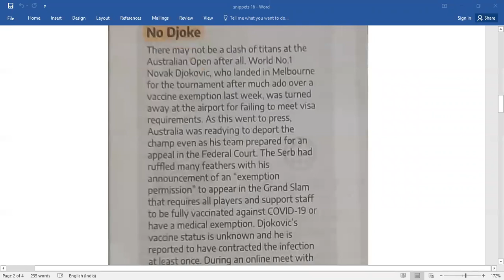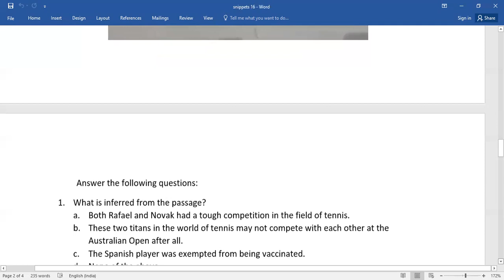LEARN ENGLISH THROUGH A BRIEF PASSAGE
READ TO LEARN NEW WORDS AND INTERPRET DIFFERENT MEANINGS.IMPROVE MENTAL ACUITY THROUGH UNSEEN PASSAGE